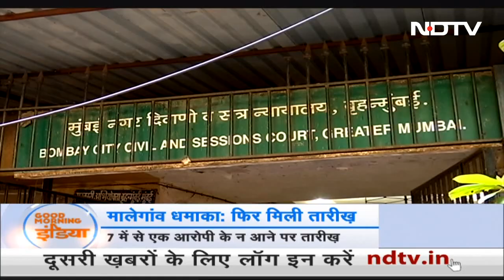Malegaon Blast Case: फिर बढ़ी तारीख, अब 3 October दर्ज होंगे आरोपियों के बयान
15 साल पुराने, 2008 के मालेगांव बम विस्फोट मुकदमे में तारीखों का दौर जारी है. 25 सितंबर से सीआरपीसी 313 के तहत आरोपियों का बयान दर्ज होना था. लेकिन 7 में से एक आरोपी के नहीं आने पर अदालत ने अब अगली तारीख 3 अक्टूबर तय की है. साथ ही कोर्ट ने तारीख़ पर न आने वाले आरोपी सुधाकर धर द्विवेदी के खिलाफ 5 हजार रुपए का जमानती वारंट भी जारी किया है.